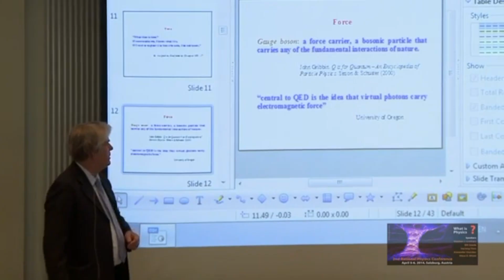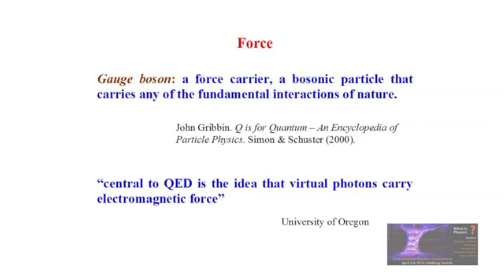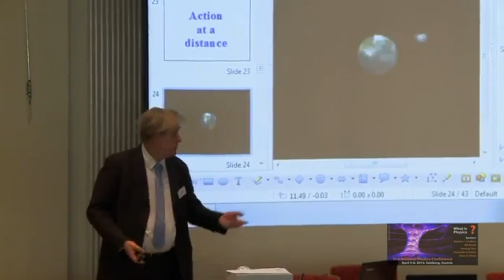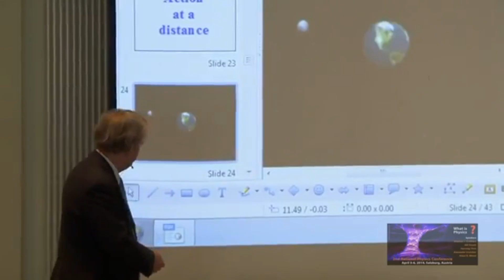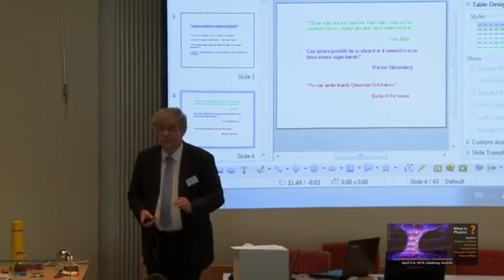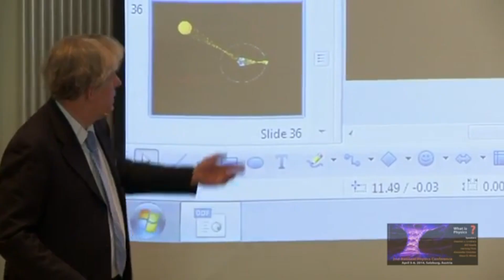A Very Famous Nobody.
A Pops compilation made by Ans to elucidate the problem with modern popular physics.

Free illustrated book on the Rope Model of Light and Gravity.